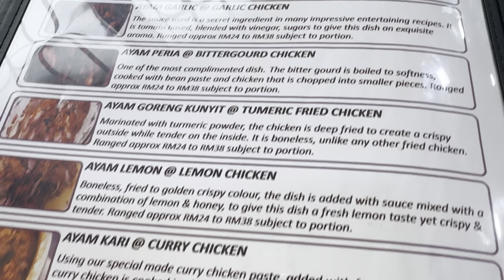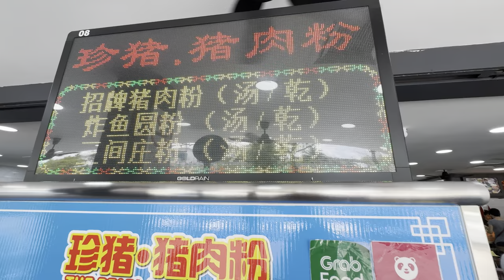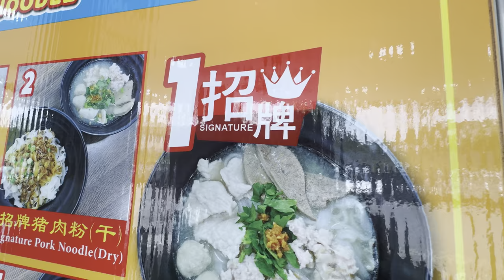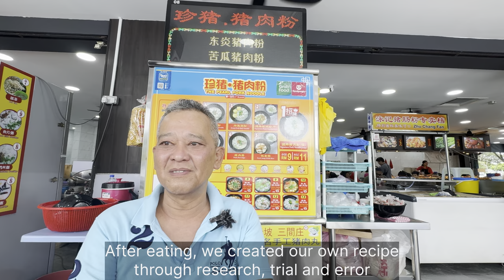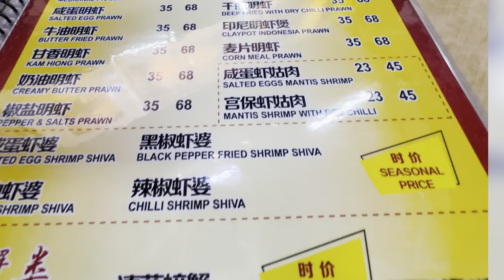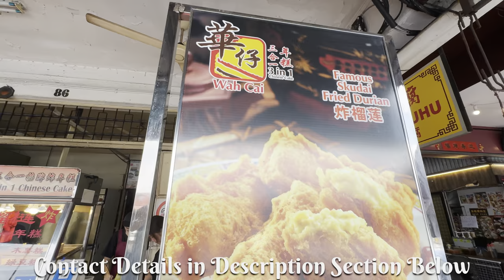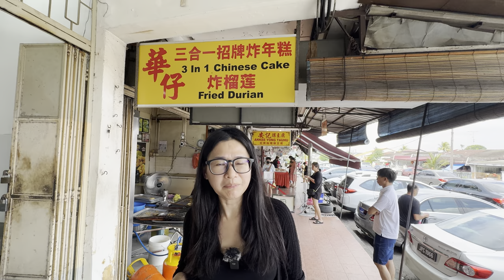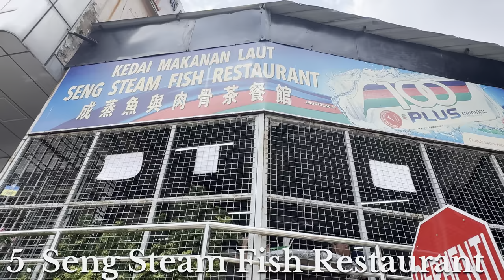Discover More Top Eats In Johor Bahru: Must Try Best Local Foods(Johor Bahru Great Eats Part 4)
Wondering where to eat in Johor Bahru? Welcome to our Johor Bahru Great Eats Part 4! In this episode of our Johor Bahru food vlog, discover top hidden gems that are well-loved by the locals and treat your taste buds to a wonderful culinary adventure during your next Johor Bahru trip!

📝Our Review Policy
As per all our videos on food recommendations, we will only feature eateries which we personally find to be good and delicious. Eateries that we have tried and do not feel that are recommendable will not be featured in our videos. All our meals are paid for by ourselves and are not sponsored.

By keeping our reviews authentic, we hope that our food recommendations will be useful to you in your search for great eats in Johor Bahru! Cheers and Bon Appetit!

🍽️Eateries covered in this video include:
00:00 Introduction
00:18 Restoran Sulam (Curry Fish Head)
04:33 The Pearl Pork Noodles
10:17 Melody Seafood and Curry Fish Head
14:16 Wah Cai 3-in-1 Chinese Cake
18:19 Seng Steam Fish Restaurant

1. Restoran Sulam
Address: 51, Jalan Sulam, Taman Sentosa, 80150 Johor Bahru, Johor, Malaysia
Opening hours: 11am to 3.30pm, 5pm to 9pm, (Thursdays to Tuesday)
                            5pm to 9pm (Wednesday)

2. The Pearl Pork Noodle (We visited their Bukit Indah branch)
Branches:
Bukit Indah: 49, Jalan Indah 22/2, Taman Bukit Indah, 81200 Johor Bahru, Johor, Malaysia
Opening hours: 6am to 2.30pm

Century Street: Address: 80250, Jalan Dato Sulaiman, Taman Abad, 80250 Johor Bahru, Johor, Malaysia
Opening hours: 4pm to 1am

Qing Feng: 2g, Jalan Bestari 7/2, Taman Nusa Bestari, 81300 Skudai, Johor, Malaysia

73 Food Court: 29, Jln Anggerik 2/5, Taman Anggerik, 81200 Johor Bahru, Johor
Opening hours: 6am to 9.30pm

3. Wah Cai 3-in-1 Chinese Cake
Address: 86, Jalan Pahlawan 2, Taman Ungku Tun Aminah, 81300 Skudai, Johor, Malaysia
Opening hours: 9.30am to 4.30pm Thursdays to Tuesdays, Closed on Wednesdays

4. Melody Seafood and Curry Fish Head 美乐海鲜祖传咖哩鱼头
Address: 99, Jln Beringin, Taman Melodies, 80250 Johor Bahru, Johor, Malaysia
Opening hours: 24 hours daily

5. Seng Steam Fish
Address: 100, Jalan Keris, Taman Sri Tebrau, 80050 Johor Bahru, Johor, Malaysia
Opening hours: 9am to 2pm, Tuesdays to Saturdays
                           8.30am to 2pm, Sundays
                           Closed on Mondays
1. Thoughts from the WIndow Sill
Artist: George's Town

2. Two Steps at a Time
Artist: Dag Anderson

3. Home Decorating
Artist: More than Family

🔔Travel. Eat. Repeat. Join us on our road trips from Singapore to Malaysia and beyond.

👉Best Activities in Phuket Part 2: Tiger Kingdom, Horse Riding, Phuket Pearl Farm & Phuket Old Town

✅  About Travels and Road Trips.

Hi there! We are a married couple from Singapore. We love what many of you love - traveling and eating. Road trips across to our neighboring country, Malaysia, are one of the regular things we do when we cannot travel too far afield. We wanted to record our journeys, and hopefully, you'll find the information useful for your travels. Cheers! And Happy Travels!

🔔Discover the beauty of road trips and the joy of food with a Singaporean couple. From local delights to neighboring adventures, Join now